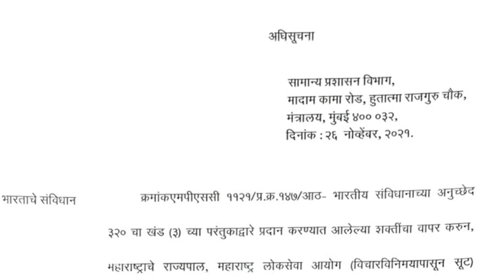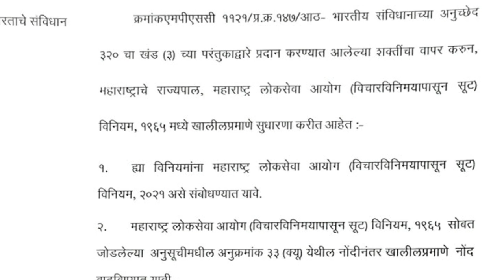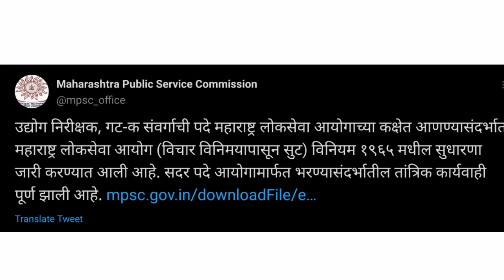आनंदाची बातमी GR आला जाहिरात✌️| mpsc update today | mpsc news today | mpsc exam update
MPSC च्या सर्व लेटेस्ट अपडेट्स तुमच्यापर्यंत लवकरात लवकर पोहोचवण्याचे काम आम्ही या चॅनेलद्वारे करत असतो तुम्ही आपल्या चॅनेल ला दिलेल्या भरगोस प्रतीसदासाठी मी तुम्हा सर्वांचे आभार मानतो🙏🙏. असच तुमचं प्रेम या चॅनेल ला मिळत राहो अशी आशा करतो.

MPSC च्या सर्व लेटेस्ट updates लवकरात लवकर पाहण्यासाठी Bell Icon प्रेस करायला विसरू नका. धन्यवाद.🙏

In case If We Forget To Put Your Video Link In The Video Description Kindly Let Us Know Or Just Comment On The Video.
 We Surely Put Your Link There.
Thank.